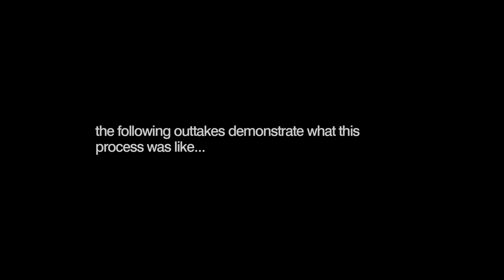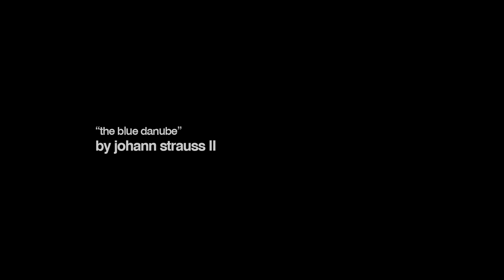A Motion Selfie: Outtakes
"A Motion Selfie" is a one-of-a-kind reinvention of the silent film, created by acclaimed DIY filmmaker Jamie Stuart ("Idiot with a Tripod."

This is a series of outtakes that shows how he filmed himself for 16 months, while making the 90-minute movie.

"A Motion Selfie" will be available to buy or rent at Vimeo On Demand on June 13th.